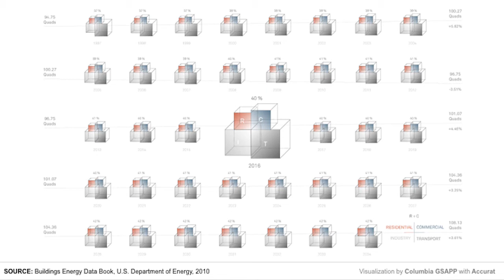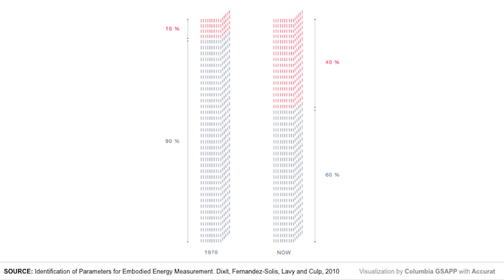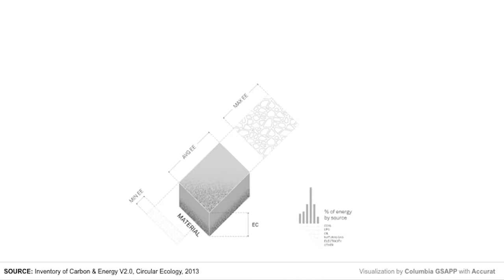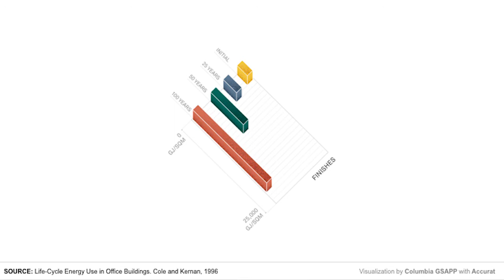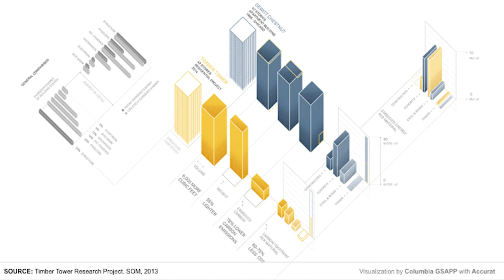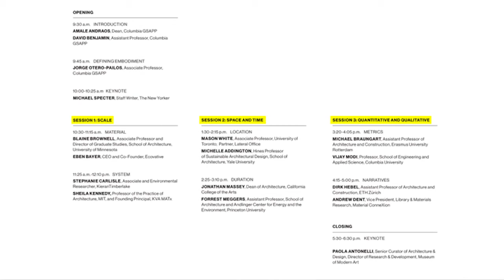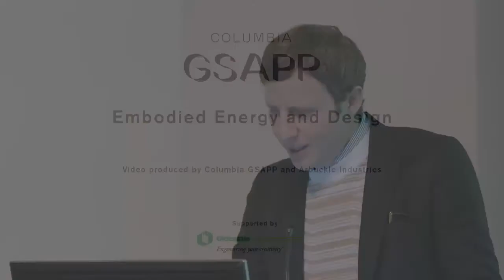Embodied Energy and Design: Introduction by Amale Andraos and David Benjamin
Embodied Energy and Design

Amale Andraos and David Benjamin introduce the conference

Buildings are ideas made physical. They carry silent histories. They manifest culture, values, and technologies. And they also embody environmental impact.

In terms of numbers, buildings account for about one-third of the world’s solid waste, energy consumption, and carbon emissions. They are serious and un-ignorable. The physical presence of buildings has always been imposing, and now the making of buildings has become imposing in a new way.

The energy story involves a striking twist: in the past fifty years, operational energy—defined as the energy for things like heating, cooling, and lighting—has actually declined as a percentage of total energy consumption in buildings. At the same time, embodied energy—defined as the sum of all energy required to produce, transport, and assemble the materials of a building—has rapidly increased.
This makes embodied energy an increasingly urgent topic for architecture.

But where exactly is the embodied energy? How is it calculated? What are the forces involved? Where does time fit in? How is embodied energy actionable? And how might architects design with it?
Embodied energy is complex, and no single formula or framework is sufficient to encapsulate it. As architecture, engineering, and construction navigate the latest materials, technologies, politics, and environmental outlooks—as well as the increasingly important intersection of quantitative and qualitative factors in design—there has never been a better time to discard default thinking and experiment anew.

Organized by David Benjamin with support from Oldcastle BuildingEnvelope™